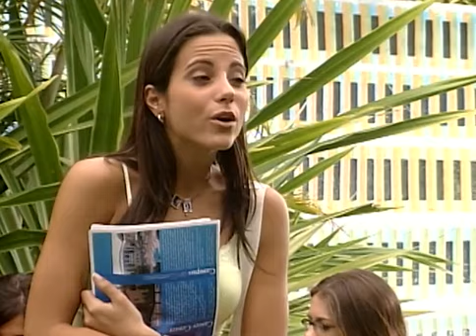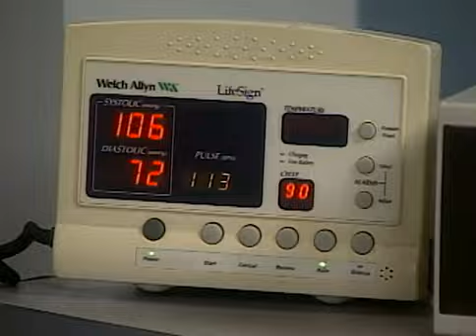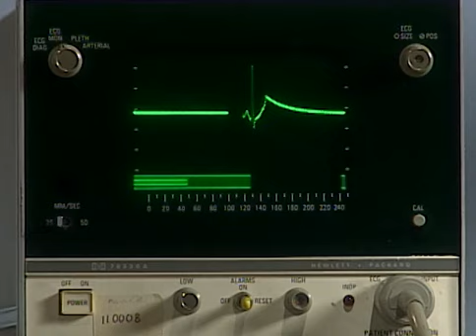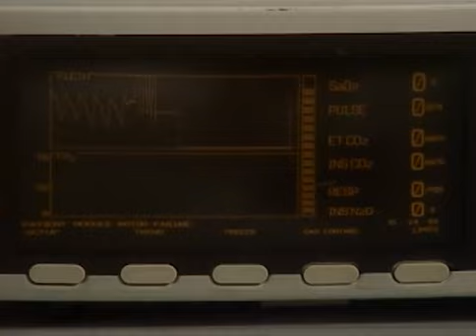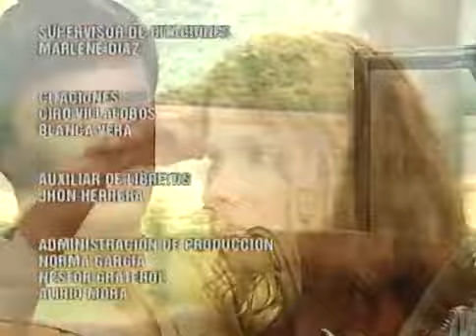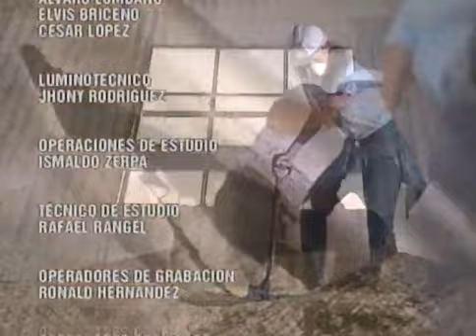Mujer Con Pantalones (Capitulo 125)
Julia se pone nerviosa cuando Cristina, en medio de su discusión, sugiere que pudo haber sido ella quien mató a su esposo.